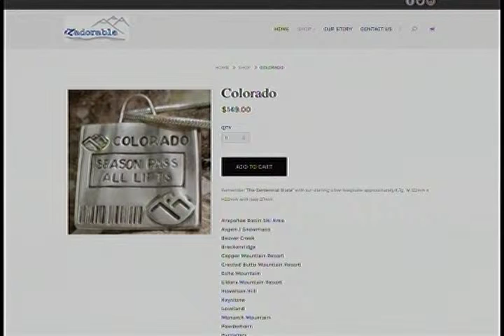SS 3 8 16 iZadorable necklace mention